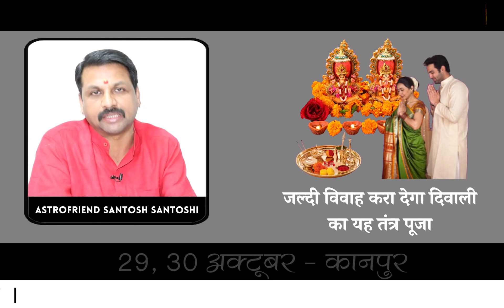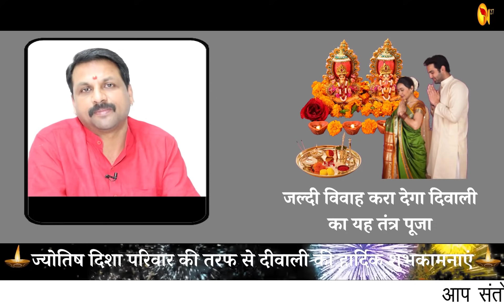इस दिवाली भंग करें अविवाहित योग || शादी करा देगा दिवाली का यह उपाय ज़रूर करें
दिवाली पर बनिए मालामाल || अब नहीं होगी धन की कमी || कभी खाली नहीं रहेगा अब आपका पर्स

दिवाली की रात का गुप्त पूजा का समय जानें तंत्र के प्रकांड विद्वान संतोषी जी से

इस दिवाली भंग करें अविवाहित योग |
दिवाली में करें एक पूजा और शादी तय |
जल्दी से शादी करा देगा दिवाली का यह उपाय |
दिवाली को ज़रूर करें इसे |
तत्काल लाभ देगा यह प्रयोग |

लड़का / लड़की दोनों के लिये प्रभावी है यह प्रयोग ।
तत्काल करें और लें दिव्य लाभ । 4 नवम्बर को करें ।
संतोषी जी से जानें जल्दी शादी वाला तंत्र ।